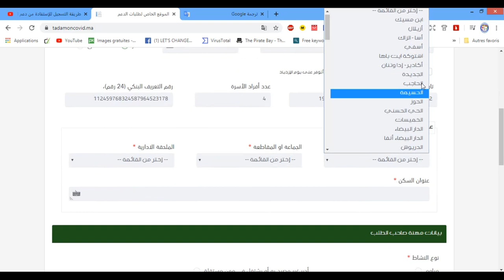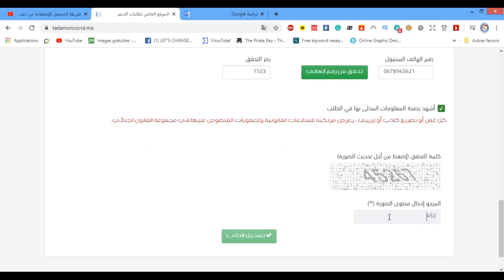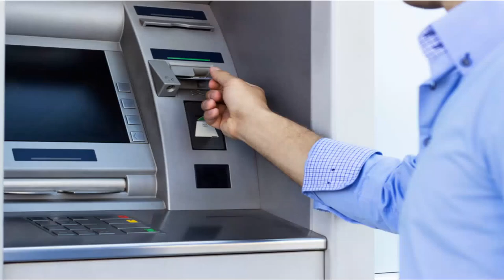كيفاش تعمر طلب الدعم! الطريقة الصحيحة للتسجيل للإستفادة من الدعم لمن لا يملك راميد و لايملك LA CNSS.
للإستفسارات والأسئلة بإمكانكم التواصل معي على هذه الحسابات :

لا تنسى الإشتراك في القناة  :
 shorturl.at/txzS5
لا تنسى الإشتراك في صفحتنا على الفيسبوك :

20 طريقة مربحة (تُحقِّق بين 100$ و آلاف الدولارات):
kdp-arabic
بيع الكتب على امازون
الربح-من-امازون
بحث-عن-نتشات-مربحة